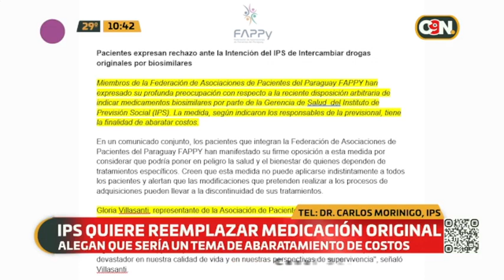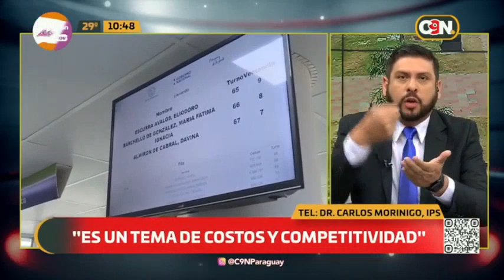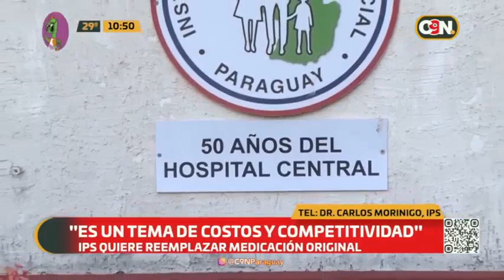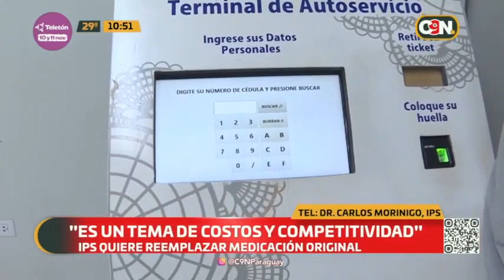¡De no creer! IPS quiere reemplazar medicación original